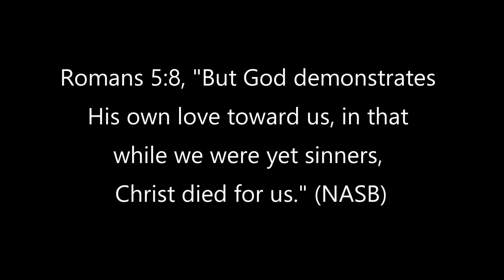(June 24th) Why Are There Times That God Seems Far Away? ~ Psalm 10:1-4 (Part One)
Have you ever felt that God seemed far away? There are reasons for why God does seem distant. The psalmist in Psalms 10 felt that way. The reason was because of the wicked prospered and the righteous suffered.